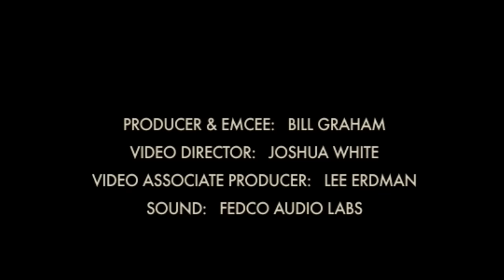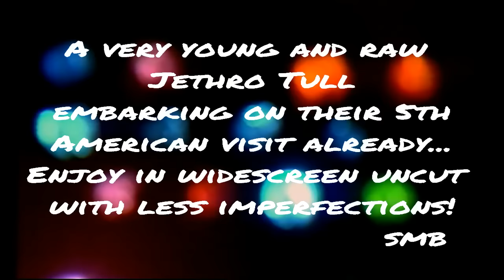JETHRO TULL Live Tanglewood 1970 Remaster 16:9 (SB Mix)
Tanglewood 1970 now available in Widescreen with audio and video imperfections minimized, Enjoy! SMB

Nothing is Easy 2:40
My God/Flute Solo 10:38
Stage Banter 21:31
With You There to Help Me 22:34
Piano Solo (Evan) 26:37
Dharma for One 34:38
Drum Solo (Bunker) 41:35
We Used to Know 58:01
Guitar Solo (Barre) 1:01:36
For a Thousand Mothers 1:17:25

MORE TULL: Full Length Movie!!!